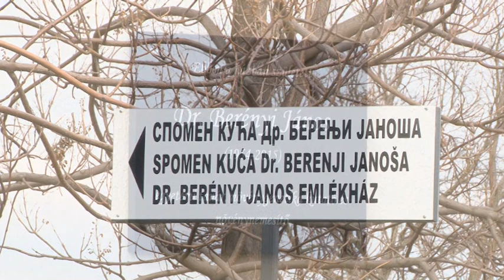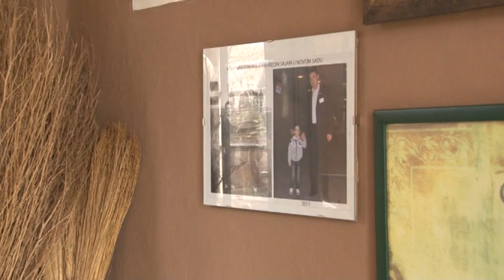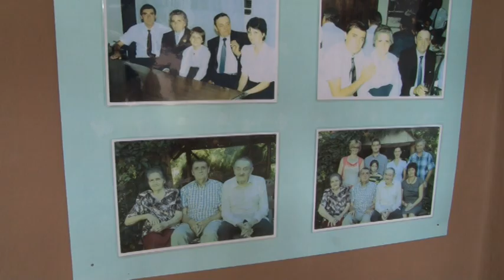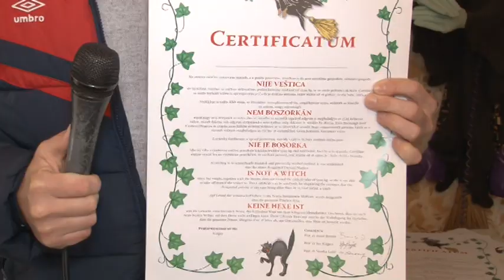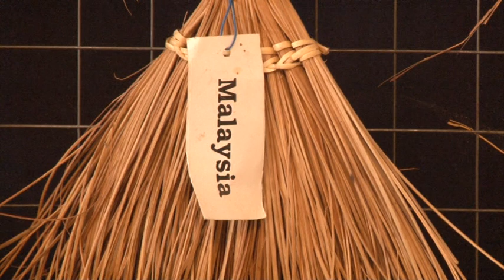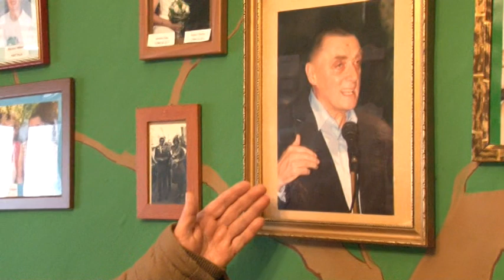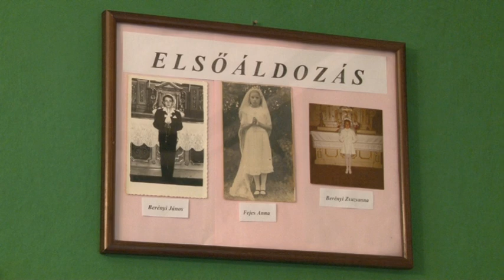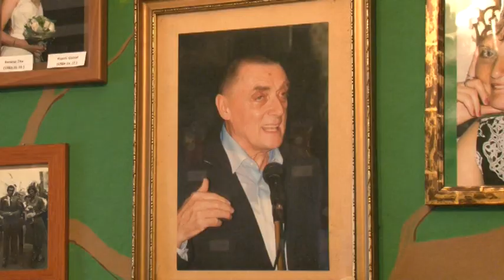VIKENDICA 15. MART 2020. 1. DEO